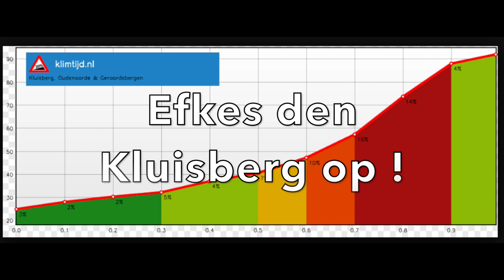Roeselare Vlaamse Ardennen Roeselare